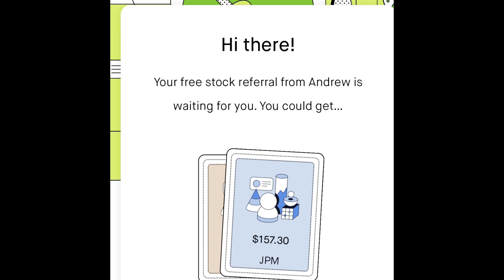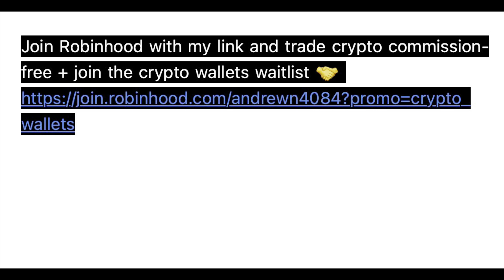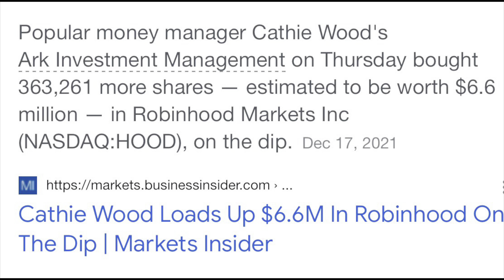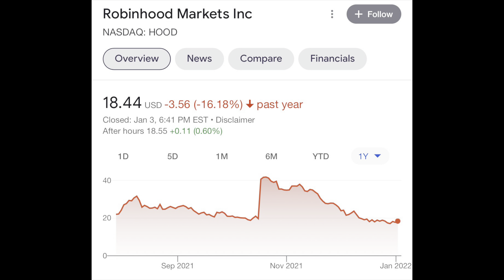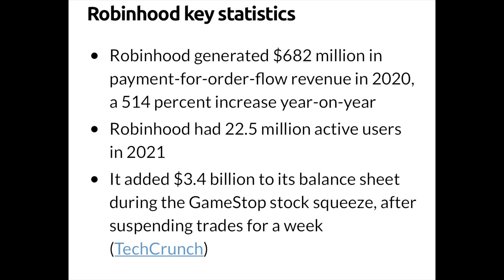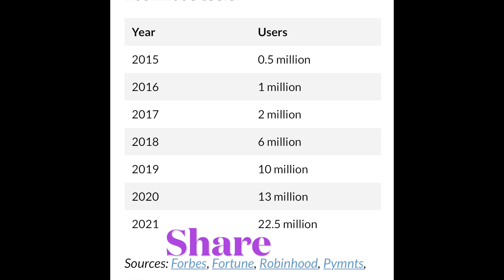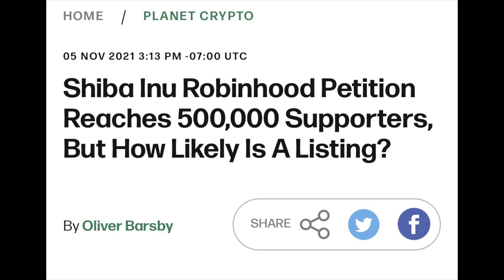Is Robinhood A Buy Here? [Hood]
The video covers the imminent launch of the broker's crypto wallet.  Watch to get information on waitlist processing for exclusive benefits.

Join Robinhood with my link and trade crypto commission-free + join the crypto wallets waitlist 🤝

LIMITED TIME OFFER: Get 5 FREE stocks valued up to $8,300  with Webull! Get started